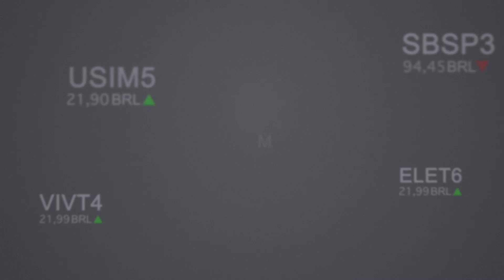Bolsa se aproxima de novo dos 100 mil pontos com andamento da reforma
O Ibovespa, principal indicador da Bolsa, abriu o pregão em forte alta, ficando cada vez mais próximo da marcava na casa dos 100 mil pontos. Os investidores se mostram otimistas com o andamento da reforma da Previdência.